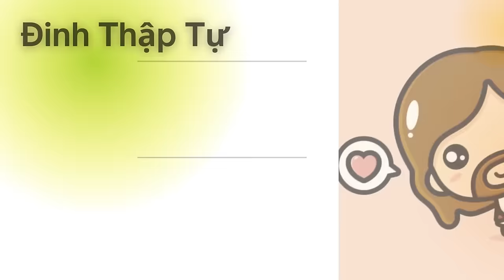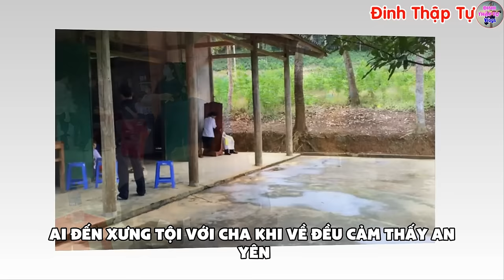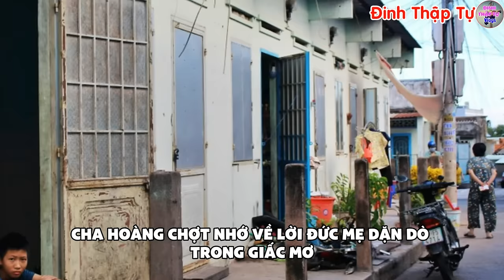🔴Tin Mới! Nghẹn Ngào Cảm Động Chuyện Của 1 Linh Mục Trẻ VN - Xin Cầu Nguyện l Đinh Thập Tự Vlogs